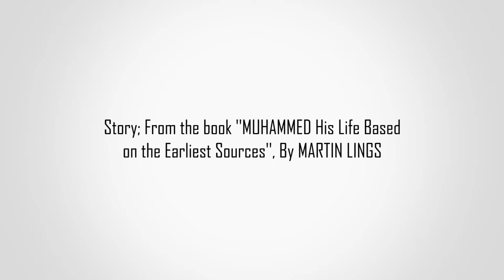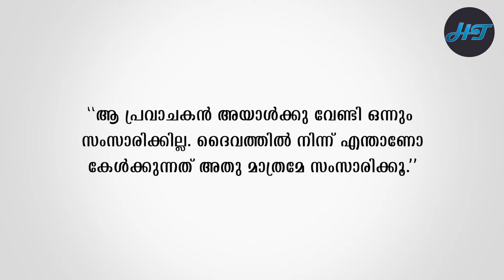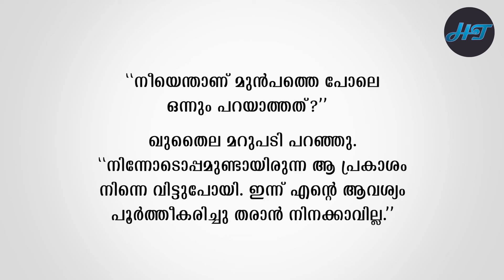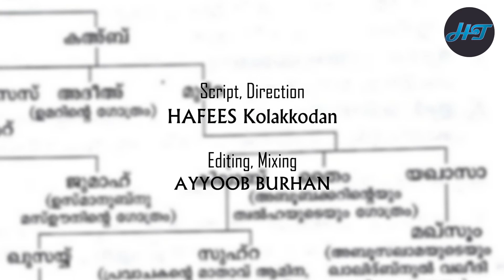ഹുനഫാഅ്‌ | ചരിത്രവായന | അബ്രഹാം മുതൽ മുഹമ്മദ്‌ വരെ EPISODE 08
Haf Tha Creations ഒരുക്കുന്ന ചരിത്രവായന.
അബ്രഹാം മുതൽ മുഹമ്മദ്‌ വരെ - EPISODE 08 | ഹുനഫാഅ്‌

Co-ordinaters: HAFEES Kolakkodan
                          AYYOOB BURHAN
Anchor           : MINHAJA Karanath
Voice              : JALEES Kolakkodan

Muhammed: HIs Life Based on the Earliest
Sources-By Martin Lings